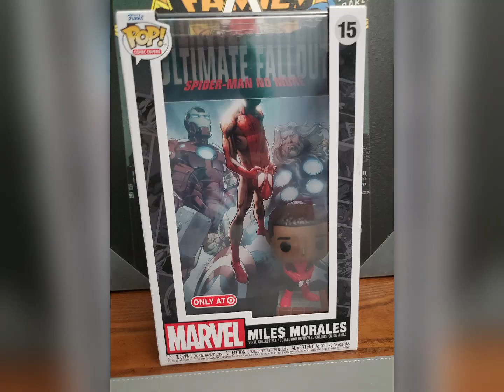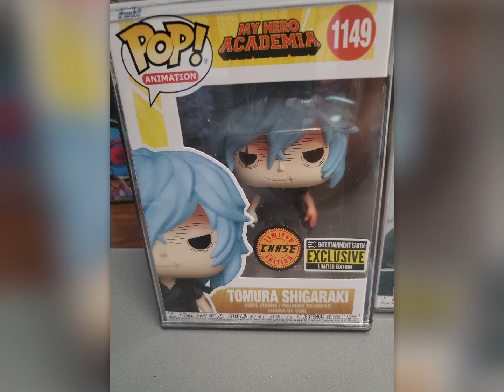MY TOP 5 FUNKO THEMES OF 2022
I couldn't pick a Top 5 or 10 Funkos of 2022, so I did my Top 5 themes of 2022. What do you think? Did any of your favorites make my list? Let me know your favorites in the comments.